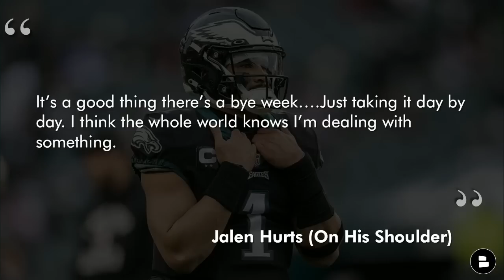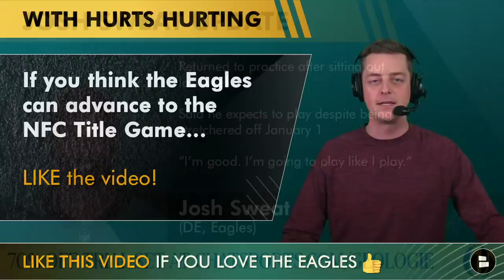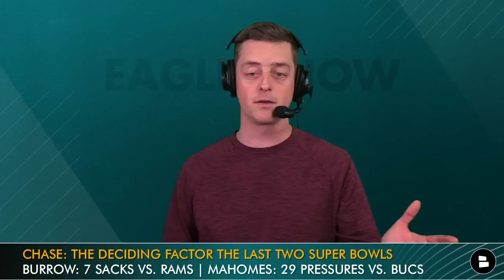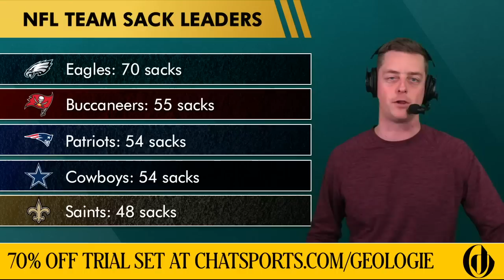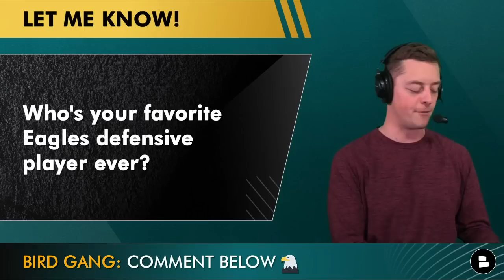MAJOR Eagles Injury News On Jalen Hurts, Lane Johnson, Josh Sweat Heading Into NFL Playoffs, Rumors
Philadelphia Eagles news & rumors today features the latest Eagles injury news. Geologie creates simple and effective skincare and haircare routines customized just for you–with ingredients that are proven to work. Their products are built around just a handful of powerful, proven ingredients that have been trusted by dermatologists for decades. for 70 percent off your order!

On the show today as we discuss the latest Philadelphia Eagles updates:
- Jalen Hurts injury update
- Positive Josh Sweat injury development
- Lane Johnson update
- Eagles injury news

- Practiced on Thursday but wasn’t throwing the football
- Said it’s a good thing that there’s a bye week
- Didn’t dismiss the notion that he might not be 100 percent

Jalen Hurts Injury News (On His Shoulder):
“It’s a good thing there’s a bye week….Just taking it day by day. I think the whole world knows I’m dealing with something.”

If you think the Eagles can still advance to the NFC title game with Hurts hurting…LIKE the video!

Be sure to give a follow to Chase Senior for more Eagles playoff news, rumors and takeaways:

Josh Sweat injury update:
- Returned to practice after sitting out last week
- Said he expects to play despite being stretchered off January 1
- “I’m good. I’m going to play like I play.”

NFL team sack leaders:
- Eagles: 70 sacks
- Buccaneers: 55 sacks
- Patriots: 54 sacks
- Cowboys: 54 sacks
- Saints: 48 sacks

You can find more Philadelphia Eagles podcasts, Philadelphia Eagles highlights, Philadelphia Eagles trade rumors, and NFL trade buzz on our Eagles Facebook page:

Josh Sweat 2022 stats:
- 11 sacks
- 23 QB hits
- 15 TFL
- 43 Pressures

LET US KNOW! Who’s your favorite Eagles defensive player ever?

​​Eagles injury report ahead of Wild Card bye:
- A.J. Brown: DNP (Calf - Rest)
- Robert Quinn: DNP (Knee - Maintenance)
- Lane Johnson: DNP (Core)
- Avonte Maddox: DNP (Toe)

Lane Johnson injury update:
- seen on the practice field moving well
- Tore his adductor vs. Cowboys on Christmas Eve
- Holding off on surgery until after the playoffs

BIRD GANG! Which team do you want the Eagles to face next round?

Hit up @Chat Sports on social media if you like NBC Sports, Barstool Sports, Pardon My Take,  PFF, Fansided, The Athletic, Eagles Wire, and Section 215!